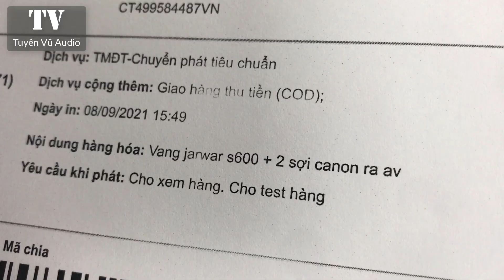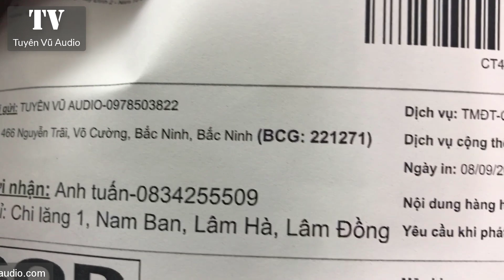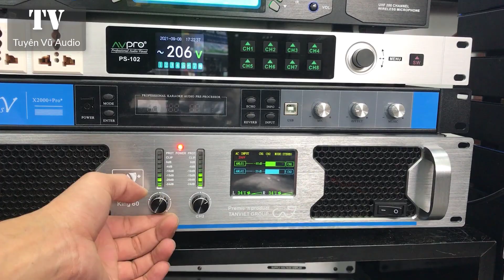gửi vang jarguar s600 platinum cho a đức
Tuyenvu audio Dc: 466 Nguyễn Trãi  -P võ Cường  -TP bắc ninh